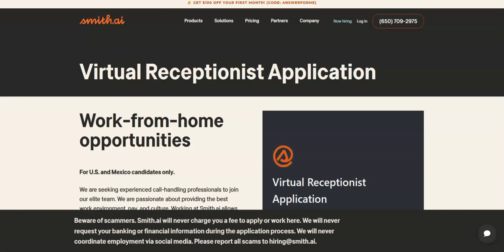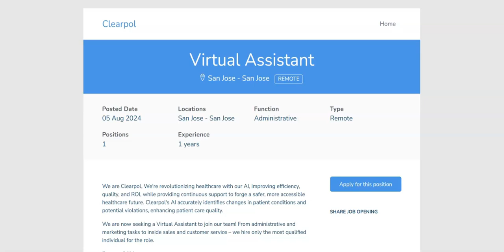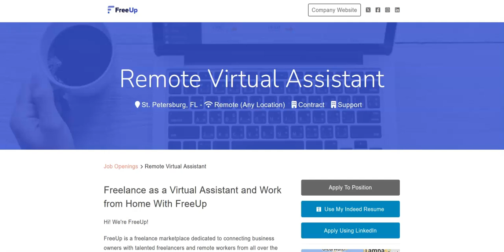Virtual Remote Work Jobs/Virtual Assistant Jobs+ More/No Degree Required/Part-time & Full-time Jobs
In this video I share virtual remote work jobs. If you are interested in virtual remote work job opportunities then I recommend that you watch this video.